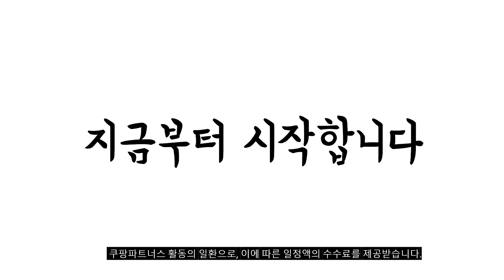2023년 완전대박 전기장판 추천순위 TOP10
❤️❤️❤️ 전기장판 구매 가격 평점 리뷰 정리해 봤어요! ❤️❤️❤️
[00:06]
10위. 곰표한일 워셔블 초절전형 전기요 GP1000A 스퀘어그레이 소형(67.5 [29,400원]

[00:11]
9위. 한일의료기 말패턴 고급 전기요 HL-203 대 (135 [32,680원]

[00:17]
8위. 한일의료기 고급전기요 북극곰 스몰 (67.5 x 180 [30,800원]

[00:22]
7위. 한일의료기 고급 전기요 펭귄과 곰 패턴 대(135 [34,200원]

[00:28]
6위. 곰표한일 무자계 안심 전기요 GP-500 크로크 그레이 [35,800원]

[00:33]
5위. #[두툼따듯한 정품]한일의료기 탄소매트 전자파없는 전기매트 EMF 안전인증  [97,100원]

[00:39]
4위. 곰표한일 전자파안심 EMF 탄소매트 전기장판 MSP-F170GY 퀀더블(150 [66,900원]

[00:44]
3위. 곰표한일 전자파안심 EMF 탄소매트 전기장판 진그레이 MSP-Y170ND [56,900원]

[00:50]
2위. 한일의료기 고급전기요 북극곰 미디움 (100 x 180 [33,800원]

[00:55]
1위. 한일의료기 고급전기요 북극곰 라지 (135 x 180 [34,900원]